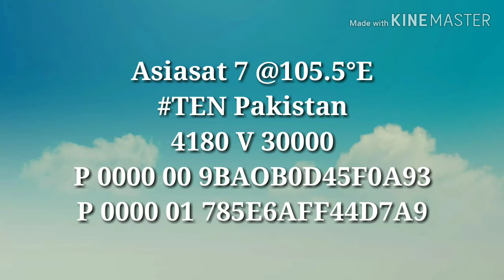TEN SPORTS ON ASIASAT-7 @105.5 °E NEW KEYS TODAY 2 AUGUST 2019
Asiasat 7 @105.5°E
TEN Pakistan
4180 V 30000
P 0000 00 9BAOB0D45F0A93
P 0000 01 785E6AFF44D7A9